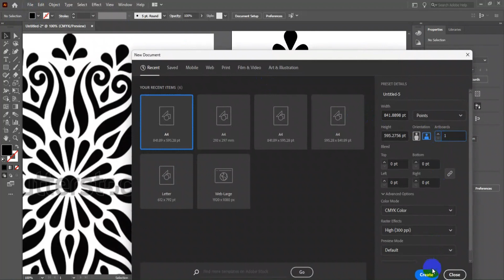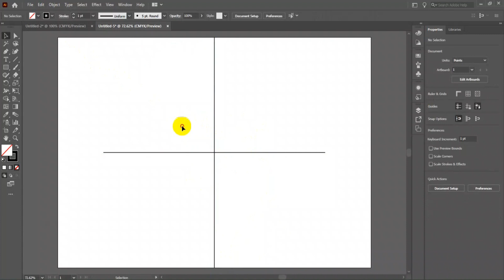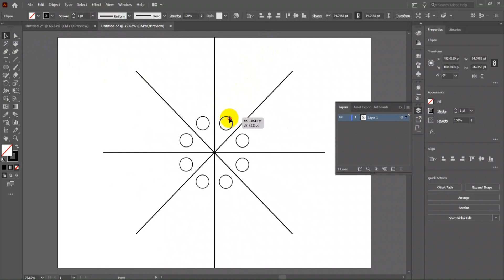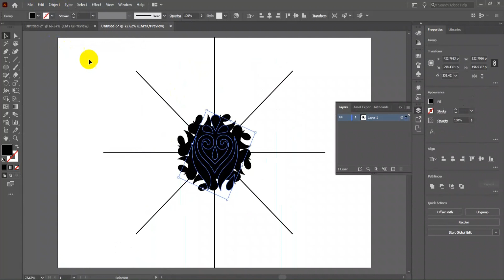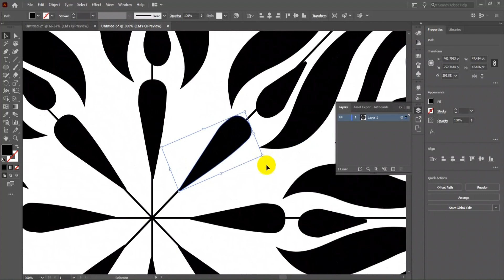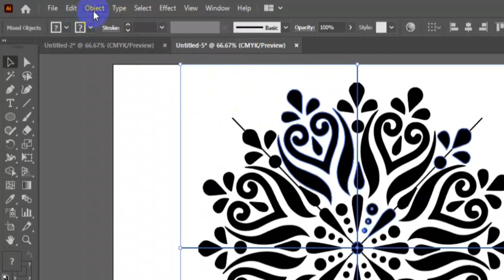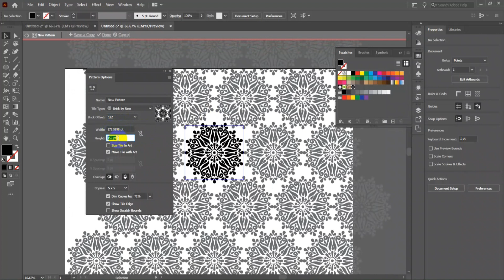Textile Design- Create circular design or Mandala design in just 5 minutus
Learn how to create mandala design or circular design in adobe illustrator in few minutus
download the attached file of editing mode ready for circular design in the below drive link